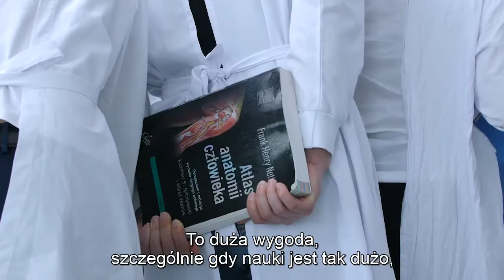Medycyna, Uczelnia Łazarskiego